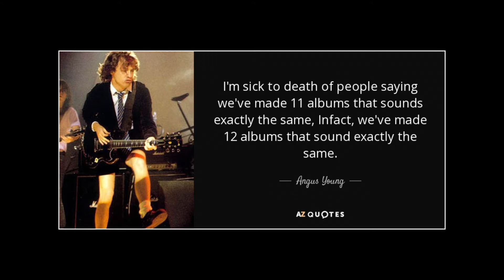Metal Monthly - November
Metal Monthly is your one stop shop for everything that happened in metal music in the past month.

In November there were a bunch of great albums, some tragic deaths and some weird music projects!

TeknoAXE